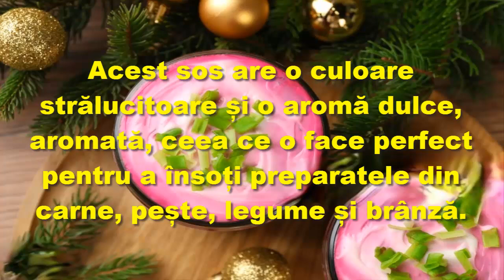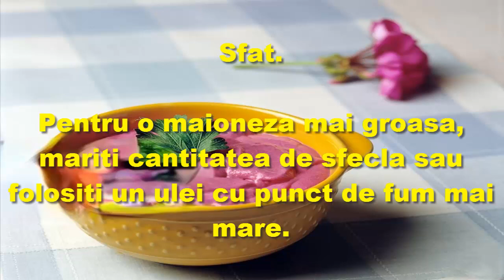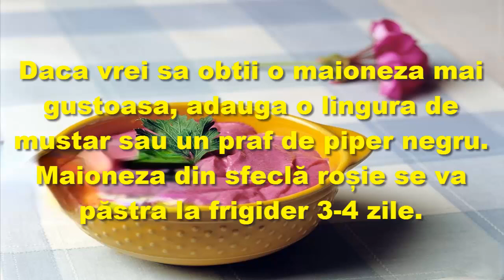Maioneza De Post din sfeclă roșie delicioasă, bogată în nutrienți și favorabilă dietei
Maioneza este un condiment versatil și gustos care poate fi folosit în multe rețete, atât sărate cât și dulci .
Varianta tradițională, pe bază de ouă, unt și lămâie, este foarte calorică și poate să nu fie potrivită pentru toată lumea.

Din acest motiv, în ultimii ani a existat o tendință larg răspândită de a prepara maioneze alternative , pe bază de
ingrediente vegetale.

Una dintre cele mai interesante variante este maioneza cu sfeclă roșie.
Acest sos are o culoare strălucitoare și o aromă dulce, aromată, ceea ce o face perfect pentru a însoți preparatele din
carne, pește, legume și brânză.

Ingrediente.

200 grame de sfeclă roșie prefiartă,
100 mililitri lapte de soia,
100 mililitri ulei de semințe de floarea soarelui,
o lingură suc de lămâie,
Puțină sare,

Pregătirea.

Tăiați sfecla în cuburi și strângeți-le într-un pahar înalt.
Adăugați laptele de soia și sarea și amestecați până la omogenizare.

Turnați uleiul de semințe de floarea soarelui încet, continuând să amestecați la viteză mică.
Când maioneza a ajuns la consistența dorită, adăugați sucul de lămâie și amestecați încă un minut.

Transferați maioneza într-un borcan și păstrați-o la frigider până când este gata de servire.

Sfat.

Pentru o maioneză mai groasă, mariți cantitatea de sfeclă sau folosiți un ulei cu punct de fum mai mare.
Dacă vrei să obții o maioneză mai gustoasă, adaugă o lingură de muștar sau un praf de piper negru.
Maioneza din sfeclă roșie se va păstra la frigider 3-4 zile.

Variante.

Pentru o maioneză mai cremoasă, puteți înlocui laptele de soia cu crema de legume.
Pentru o maioneză mai picantă, adăugați ardei iute roșu tocat.

Pentru o maioneză mai aromată, adaugă o lingură de arpagic tocat.
Maioneza cu sfeclă roșie este un sos versatil și gustos care poate fi folosit în multe rețete.
Este o alternativă valabilă la maioneza tradițională, mai ușoară și mai sănătoasă.